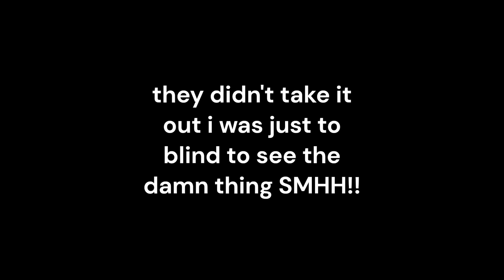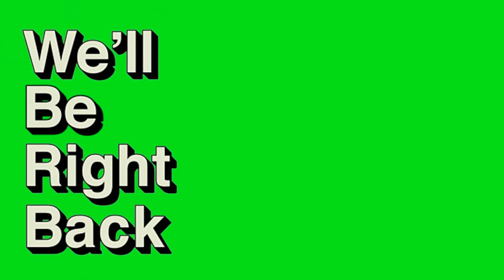fortnite dub with bae pt2